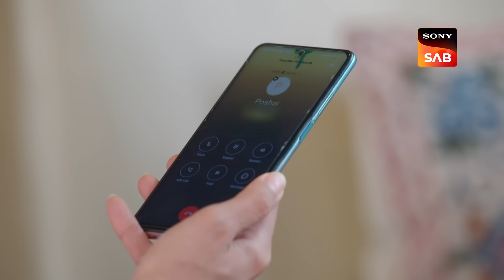Pashminna | Ep 47 & Ep 48 | RECAP | पश्मींना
A starry-eyed romantic falls in love at first sight with a hard-nosed businessman in a story of love, hope, and heartbreak unfolding against the backdrop of soothing white snow-capped peaks, clear waters of the Dal Lake, and golden chinar leaves in Kashmir. Will he be the answer to all her dreams, or will he become the gateway to the shattering truth of her past? 'Pashminna' stars Nishant Malkani and Isha Sharma in lead roles, along with Hiten Tejwani and Gauri Pradhan Tejwani.